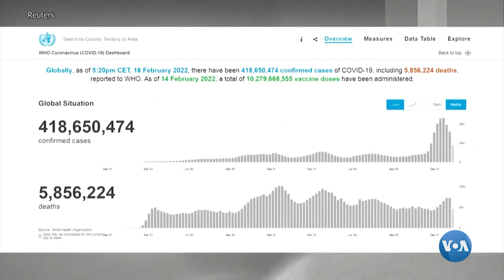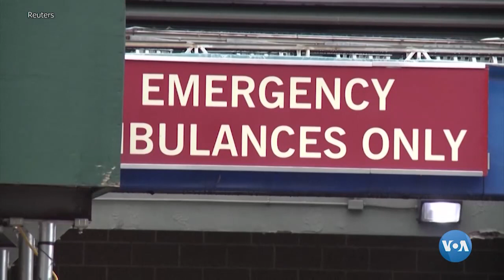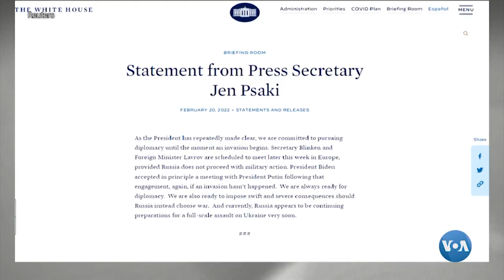ကမ္ဘာ့သတင်းစာမျက်နှာ ဖေဖေါ်ဝါရီလ ၁၈ ရက် ၂၀၂၂